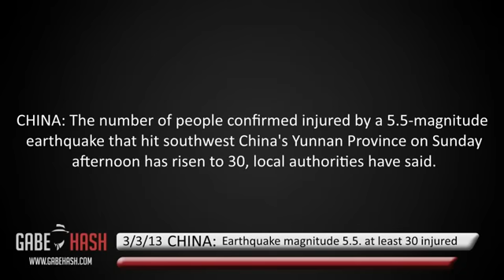Raw-china EarthQuake Footage (Sichuan) 2013-20/4/2013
Dozens of people have been killed and hundreds injured in a powerful earthquake in rural areas of China's south-western province of Sichuan.

The 6.6-magnitude quake wrecked buildings, cut power and blocked roads in Lushan county, killing more than 100 and injuring hundreds, officials say.

Rescuers are struggling to get through to the worst-affected areas because of aftershocks and landslides.

Tens of thousands were killed in a quake that hit Sichuan in 2008.

The latest quake, initially reported as of 7.0 magnitude, struck at 08:02 local time (00:02 GMT).

Dobromir Zaprianov: "It was the longest 15 seconds of my life"

Its epicentre was in a rural area some 115km (70 miles) west of provincial capital Chengdu, according to the US Geological Survey (USGS).

State broadcaster CCTV showed images of injured people being taken to hospital in Lushan.

One injured man told the channel: "We still live in our old house, the new one is not ready yet. Our house just collapsed. Everything collapsed."

The quake was measured at 12km below the surface, a shallow depth that usually indicates extensive damage.

Aerial shots of Lushan showed buildings collapsed or without roofs.

Power has been lost in the area, water supplies have been cut and telephone lines are also down. People in Chengdu felt the tremor and came running into the streets wrapped in blankets.

Chengdu resident Aaron Ozment told the BBC there was huge confusion in the city.

"I threw on a some clothes quickly and made my way into the courtyard of my complex," he said.

"Making calls was almost impossible; everybody was trying to contact everybody they knew."

Residents in the nearest city to the epicentre, Ya'an, felt jolts from the quake and aftershocks, but the city does not appear to have suffered major damage.

State news agency Xinhua said more than 6,000 soldiers had been despatched to help with rescue efforts.

Premier Li Keqiang is travelling to Sichuan to oversee the operation.

"The current most urgent issue is grasping the first 24 hours since the quake's occurrence, the golden time for saving lives," Mr Li was quoted as saying by Xinhua.

The 2008 disaster in Sichuan left five million people homelesChina Earthquake: Dozens Killed, 600 Injured
An earthquake strikes Sichuan province leaving dozens of people dead and hundreds injured, Chinese media says
At least 56 people have died and over 600 injured after an earthquake struck China's southwestern province of Sichuan, Chinese media says.

The quake, measured at varying magnitudes between 6.6 and 7.0, hit at 8.02am local time close to the city of Ya'an in Lushan county and the epicentre had a depth of 8 miles (13km), Xinhua reported.

It set off landslides, destroyed buildings and has triggered a major rescue operation involving 2,000 troops.

The quake was felt strongly by residents in neighbouring provinces and in the provincial capital city of Chengdu, causing many to rush outside, according to accounts on China's Weibo microblogging service.

A resident in Chengdu said he was on the 13th floor of a building when he felt the quake. The building shook for about 20 seconds and he saw tiles fall from nearby buildings.

The quake struck close to where a massive tremor occured in 2008, killing 68,000 people.

Sky's Asia Correspondent Mark Stone said: "The huge earthquake in 2008 was magnitude 7.9 and at a depth of 12 miles. This latest quake has smaller magnitude and depth, but it is still very much a concern for people in Sichuan."
Local seismologists registered the quake at magnitude 7.0 while the US Geological Survey (USGS) gave it as 6.6.

USGS said that "significant" casualties were likely and that "extensive damage i

Twin tremors in neighbouring Yunnan province last September triggered landslides that left at least 80 people dead.

A magnitude-5.5 quake in Yunnan last June killed four people and injured more than 100.